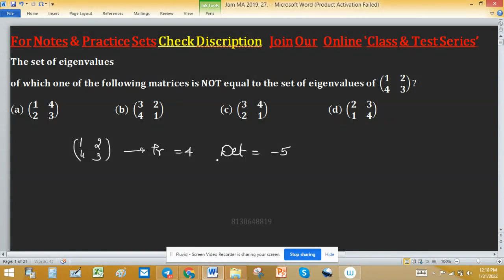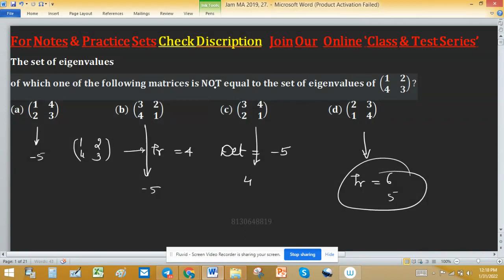real analysis iit jam mathematics 2019 linear algebra group theory university Masters Degree in UK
Key (d)